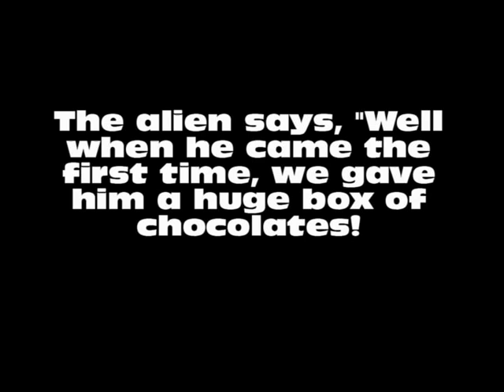Joke Of The Day #71 - ALIENS & JESUS Visit Earth !